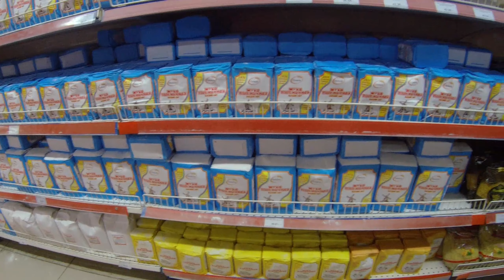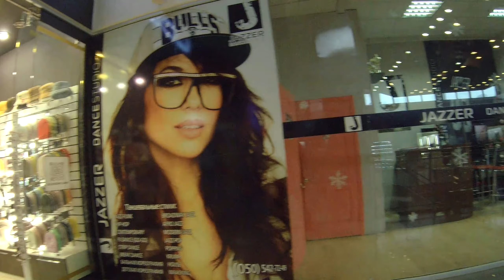Торговый Центр Атриум и Универсам №1, Луганск, ЛНР.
Дорогие друзья, продолжаем наше путешествие по магазинам Луганска, в этот раз едем на восток.
0:00 Начало
1:47 1й Этаж Атриум
5:50 Супермаркет Матрешка
24:14 1й Этаж Атриум
25:05 Боулинг, Бильярд, Детская площадка
28:05 Идем на 2й Этаж
29:30 2й Этаж
32:45 Идем на улицу
33:55 Отправляемся в Универсам №1
37:40 1й Этаж Универсам №1
51:36 Финал